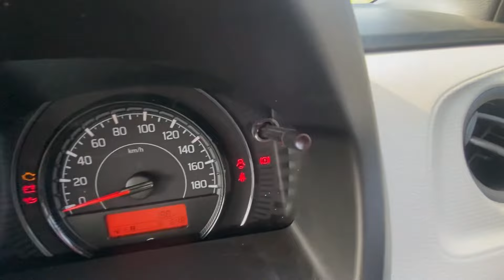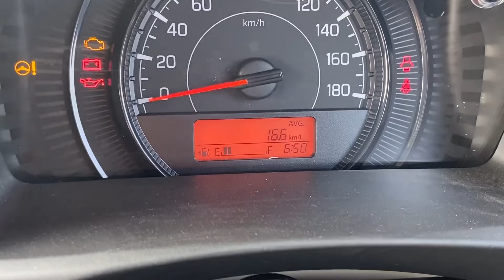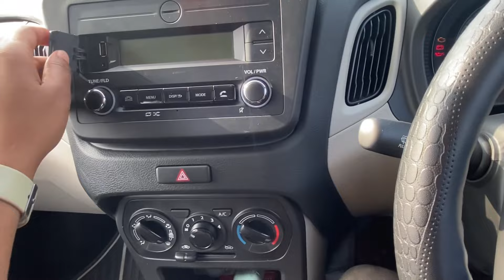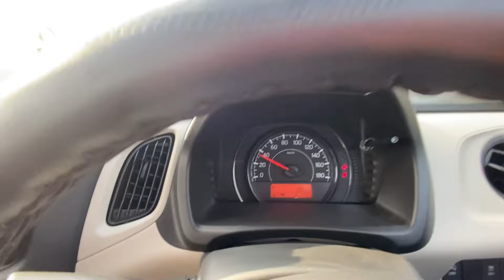Full Review 2024 Modal Wagnor @Rk_vlogs798